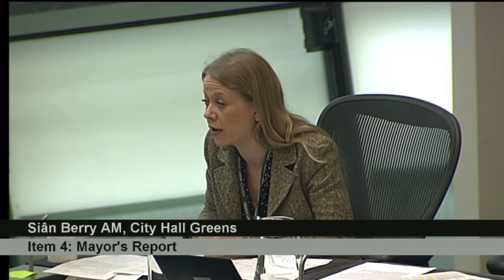Can London act urgently to help homeless people and communities with our budgets?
Sian Berry AM questions the Mayor during a special meeting about Covid-19

Sian asks the Mayor whether in the absence of Government action we can release money held by the GLA, for house building in the future, to instead start up emergency support and hotel spaces for homeless people now - when it is most needed.

She also asks for the Mayor's support for renters, including a real rent break, and support for income security and a basic income.

Mayor's Question Time
19 March 2020